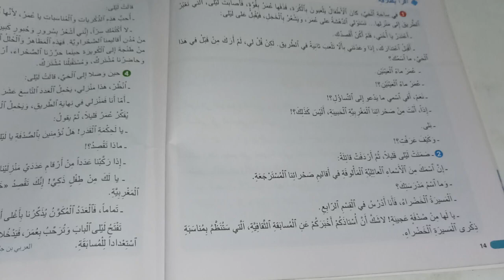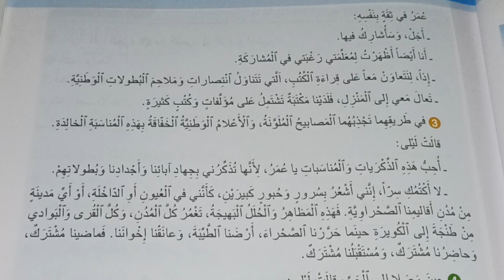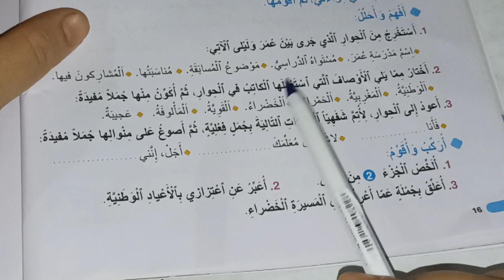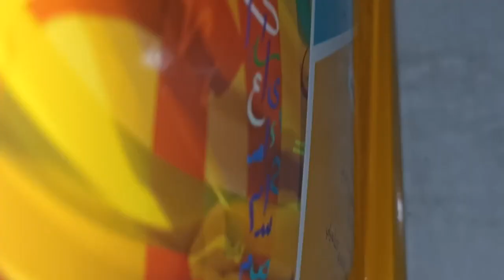حكمة القدر الجزء الثاني واحة الكلمات العربية المستوى الرابع صفحة 14/15/16